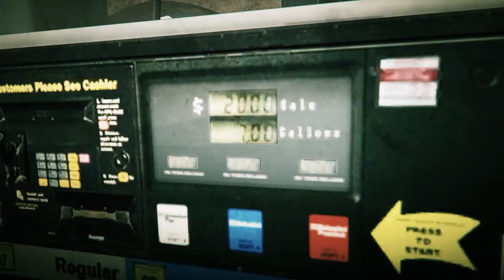Albert Hates Gas Prices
My very first PS4 Editor video.